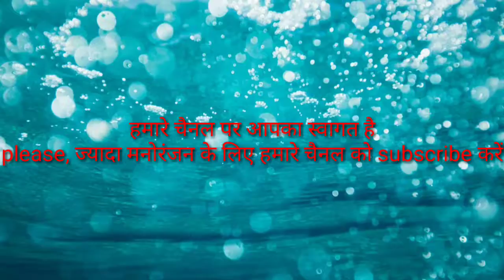आवारा सांडों की लड़ाई l full video l